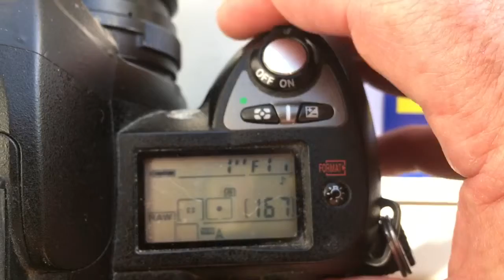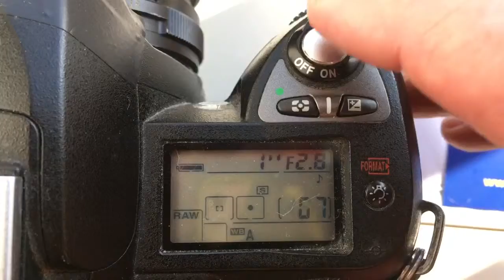Для Андрія А.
Одуванчик Nikon, 2 шт.